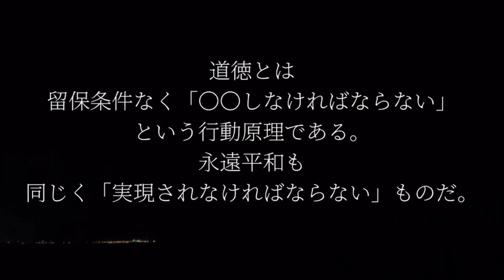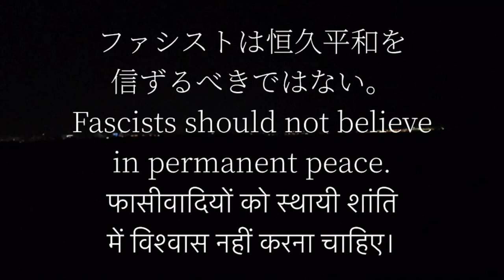平和を願って🙏🇺🇦平和を歌った名作、偉人名言集。いつまでも世界が平和でありますように。パート143